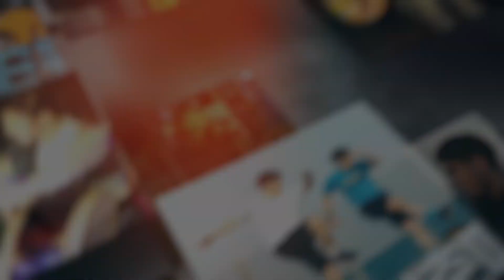[청춘마이크 강원] #3-14 "Fill:0(필로)" - 원주 강원감영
[팀명] Fill:0
[공연명] 당신의 0을 채우다
[공연 장르] 대중음악

[팀소개]
필로의 음악을 통해, 대중들의 마음 속 빈 공간을 채울 수 있는 공연을 하고자 합니다. 🎵
저마다의 감정 상태는 다르겠지만, 준비한 곡들을 통해 관객들과 호흡하며,
관객들의 마음 한 구석의 자리가 필로의 음악이 되었으면 하는 바램을 가지고 있습니다.🎻

[공연 소개]
  "당신의 0은 무엇인가요?" 관객들과 소통하며, 질문을 통해 그들에게 필요한 분위기의 곡들을 노래하고 연주합니다. 공연이 끝날 무렵 관객들에게 재차 질문하며, 그들의 0이 어떤 것들로 채워지게 되었는지 서로의 마음 속 단어들을 한가지씩 말하며, 관객이 공연에 함께 참여할 수 있는 커뮤니케이션 형식의 공연을 하고자 합니다.🎧

본 저작물은 문화체육관광부가 주최하고, 지역문화진흥원과 강릉문화원이 주관하는 '2021 문화가 있는 날 청춘마이크' 강원권 공연 영상물입니다. 해당 영상을 누구나 자유롭게 공유할 수 있지만, 상업적 목적으로 이용하거나 다른 저작물로 변형하여 이용하는 것은 금지됩니다.